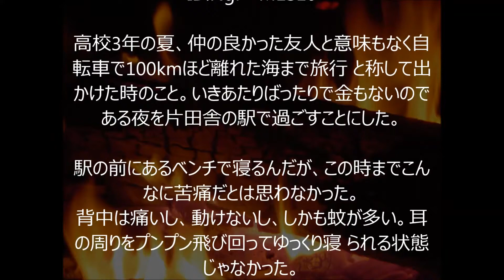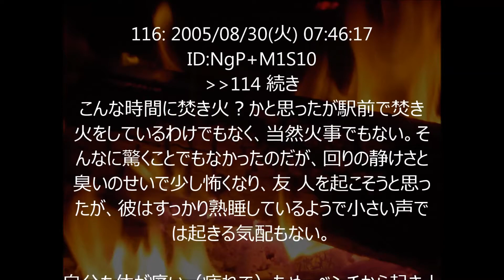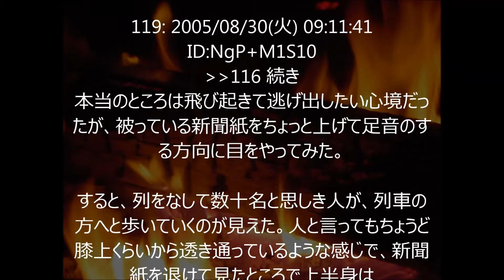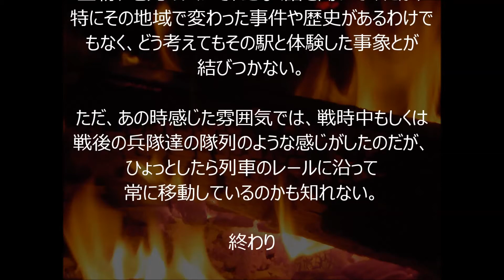【怖い話】片田舎の駅で野宿をしていたら・・・【閲覧注意】 【２ちゃんねる】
【怖い話】片田舎の駅で野宿をしていたら・・・【閲覧注意】
ます。

怖い　話
怖い　映画
怖い　心霊
怖い　映画
恐怖　動画
恐怖　映画
未解決事件
犯罪 ２ちゃんねる　笑える
２ちゃんねる　泣ける
２ちゃんねる　感動
２ちゃんねる　メシウマ
２ちゃんねる　呪い
２ちゃんねる　スレ
２ちゃんねる　韓国
２ちゃんねる　検索
２ちゃんねる　名言
２ちゃんねる　怖い話